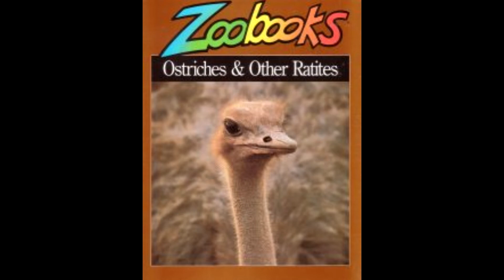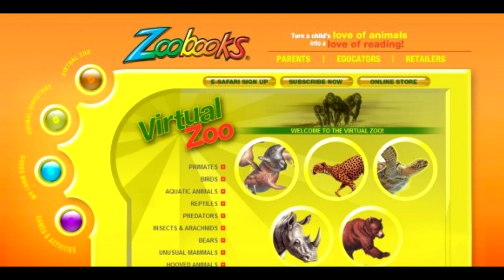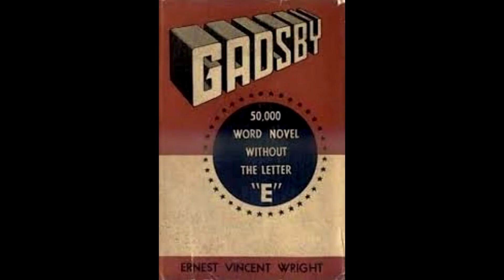Libraries: No Research Episode 5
This discussion is weird.